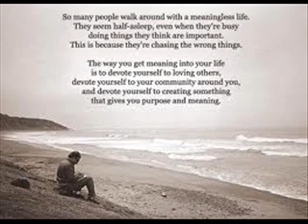George Huff - You Know Me